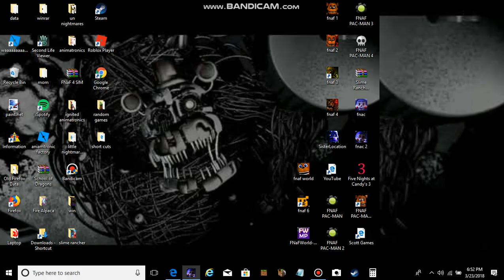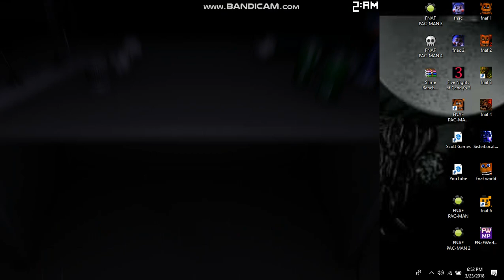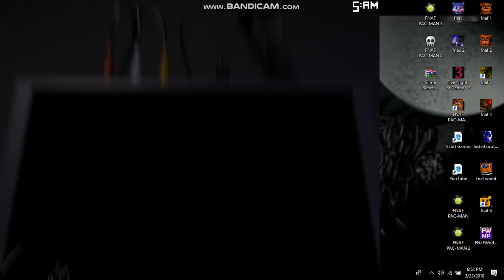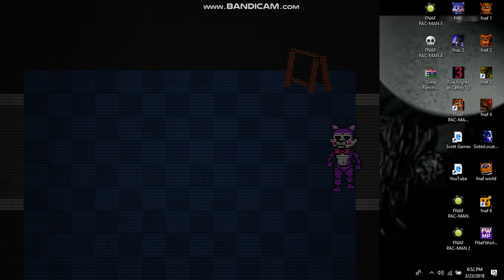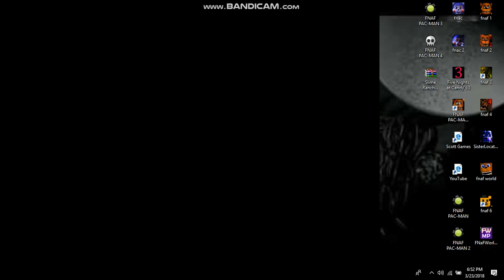FNAC 2 Ep:4 Night 4